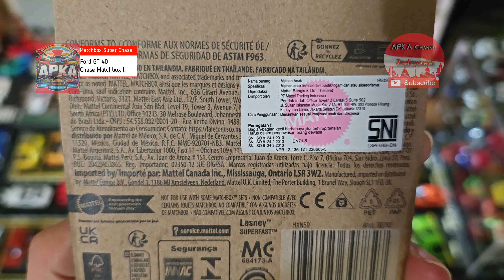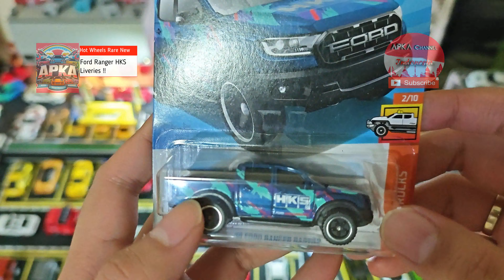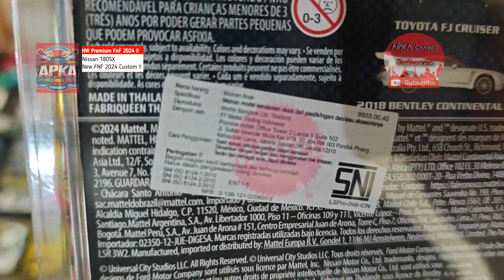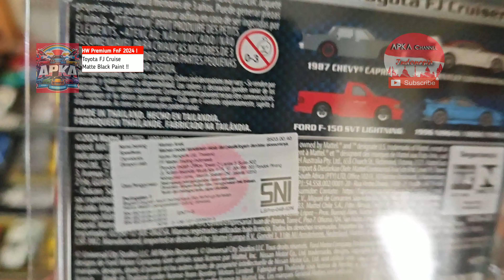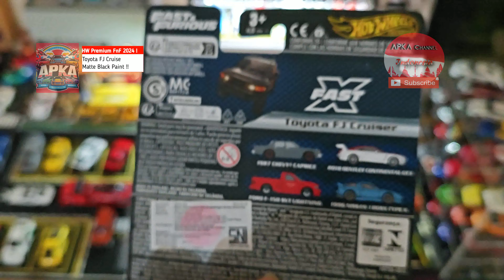jdm @apkaindonesia Garage 2024 | JDM Lot P 2024 Supra, 2024 FnF Premium & Rare Exotic - Ep 14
JDM Apka Indonesia Garage (AIG) | JDM Premium Lot P 2024 Supra, 2024 FnF Premium & Exotic Rare Premium JDM - Ep 14

Enjoy Watching in 4K / Tonton di resolusi 4K 😁😎

Timestamps:
00:00 Intro
00:20 First in Indonesia Exclusive | New Supra Mk4 | HW Lot P 2024 Part 2
01:32 Rare Diecast 2024 - Zamac, Super Chase Matchbox & Rare HW
02:52 JDM HW Anniv 55th - NIssan 180Sx & Acura Integra
03:01 JDM 2024 HW Speedgraphics - RX 3 & Rare Civic (EG) Falken
03:37 Rare HW Reguler HKS Ford Raptor
03:56 Exotic 2024 Fast & Furious Dodge Charger Dominic
04:16 HW Neon Speeders - AMG GT3
04:38 JDM Exclusive Collection & Rare Premium Miniscale
04:55 HW Premium JDM 1982 Toyota Supra
05:32 JDM CCA GTR R35 50th Anniv.Edition - Custom Rims Paint
06:29 JDM HW Premium Nissan 180SX
07:11 HW Exotic Premium 2024 - Aston Martin Valhalla Custom Rims Paint
07:52 2024 Fast Furious Premium - New Gen FJ Cruiser Matte
08:21 2024 Fast Furious Premium - Brian Ford F-150
08:45 JDM Premium Super Rare | Spoon Civic EG - Custom Rims Paint
09:44 Cool Car Rare | VW Beetle Hello Kitty 444/500
10:31 LBWK Inno64 rare Ferarri 308 GTB - Custom Paint Rims
11:25 MiniGT Rare 2024 | Bugatti VGT
11:55 Cinematic Diorama AIG 2024 | Supra Lot P 2024 & FnF Premium Exclusive
21:01 AIG 2024 UHD Pic Collection
20:30 Outro

All Music in this video Originally Created and Owned by Apka Indonesia Team🇮🇩☕
12:03 Apka Indonesia Garage Song Title "JDM Dreams and Paradise"
Apka Indonesia Youtube Official Music | terdaftar HakCipta RI No. 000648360

21. JDM 2024 HW 90's Street Scene Set, HW Lot Q '24, CM Model IDE 11, New Kaido MiniGT
23. Special Episode JDM 2024 Fast Furious Silver Series, Inno64 IDE 11, LBWK & Kaido House Figure